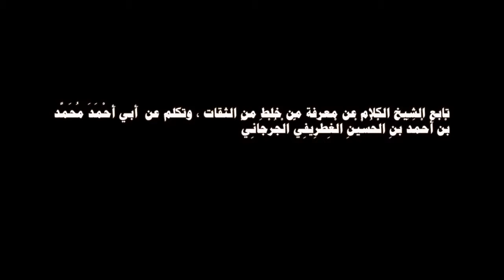تدريب الراوى - علم الحديث الحلقة 93 للدكتور احمد معبد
الكلام عن أبي محمد الغطريفي
تابع الشيخ الكلام عن معرفة من خلط من الثقات ، وتكلم عن  أَبي أَحْمَدَ مُحَمَّد بْن أَحْمَدَ بْنِ الْحُسَيْنِ الْغِطْرِيفِيّ الْجُرْجَانِيّ